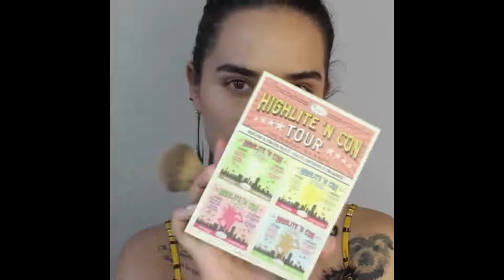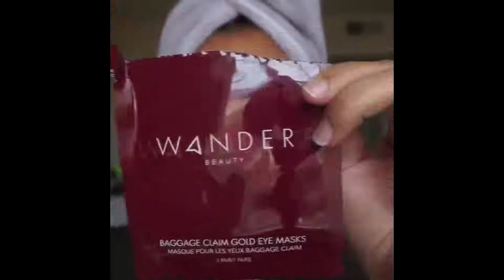Very best Makeup Transformations 2019| New Makeup Tutorials System